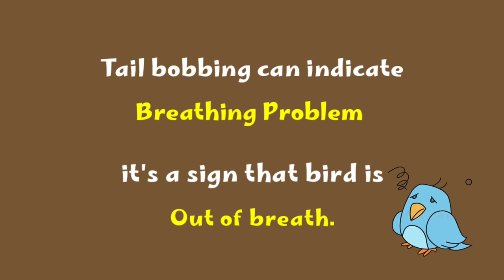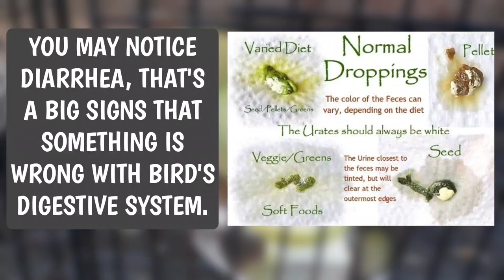10 Symptoms of a sick parrot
10 Symptoms of a sick parrot